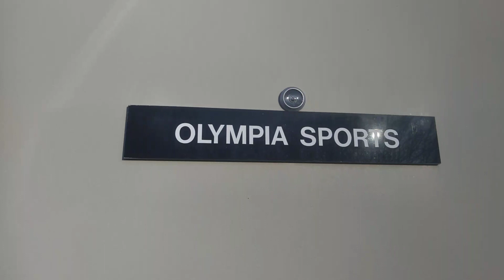Abandoned Olumpia Sports & Hair Excitement in Gilford NH!!!